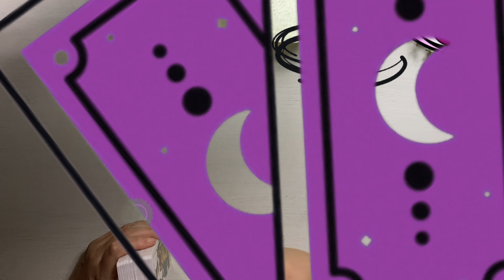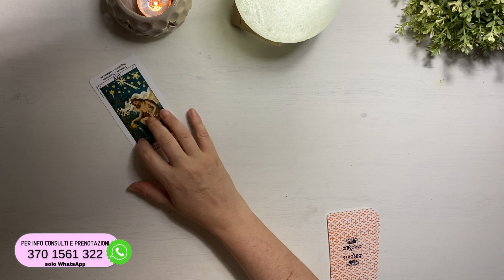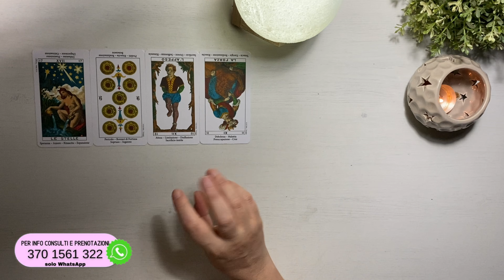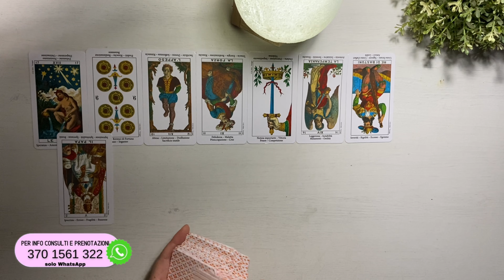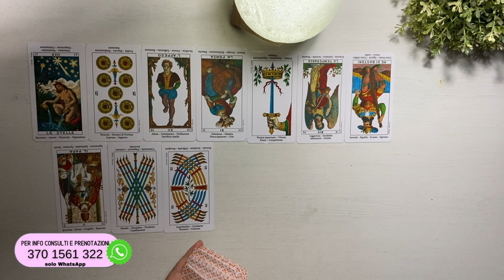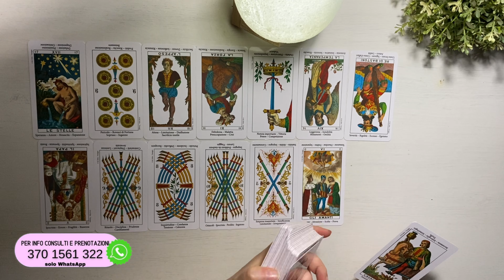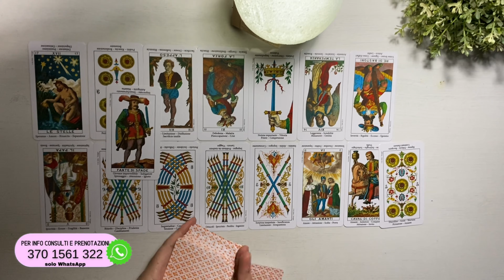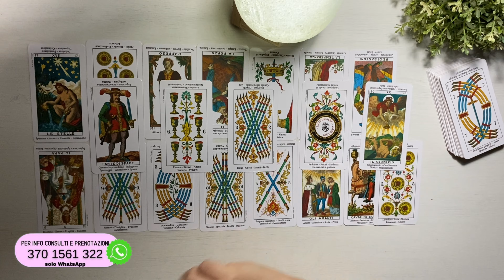Questo AMORE a te serviva perchè karmicamente non c'era nessun altro modo per capire una cosa!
⚪️  LEGGI QUI ⚪️

i
timestamps • contatti • avvisi
00:00:00 intro

handle: @lunarossaocean